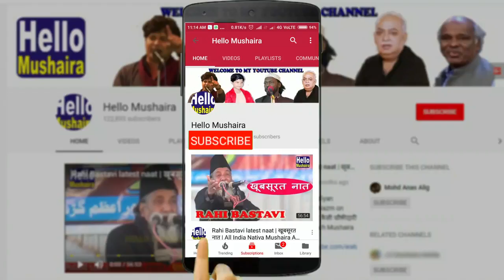रूखे रोशन पे ये काला नक़ाब अच्छा नहीं लगता | Saquib Azmi Ghazal | Bazm e Saifi Mushaira | Hyderabad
SHAYAR: Saquib Azmi
BAZM E SAIFI K ZERE AHTMAAM
ALL INDIA MUSHAIRA HYDERABAD

Convener: ARIF SAIFI
Sadar Mushaira: Ghulam Nabi

ORGANISER: BAZM E SAIFI

hyderabad Mushaira, Hyderabad All India Mushaira, Hyderabad Mushaira 2020